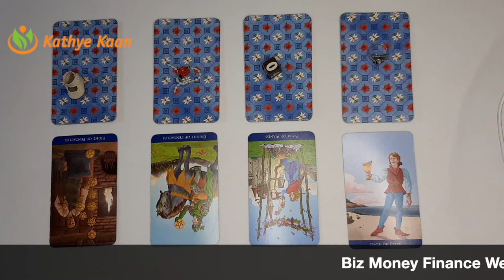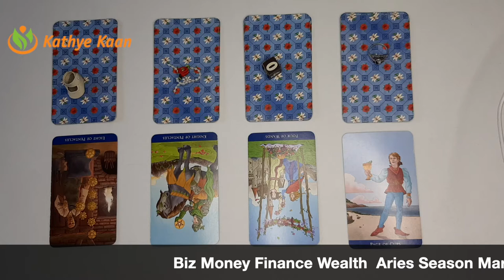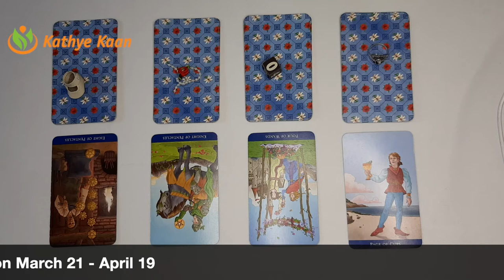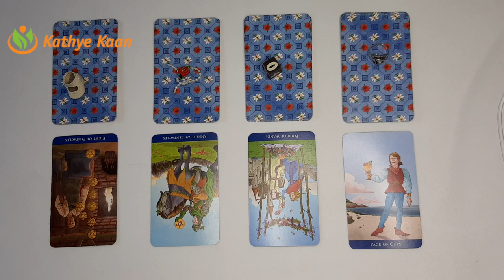VIRGO Biz Money Finance Wealth Aries Season March 21 - April 19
Kathye